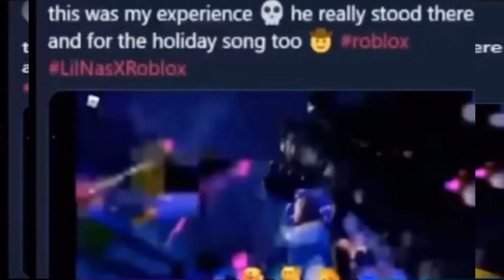Nejire Hado moments but it’s a parody